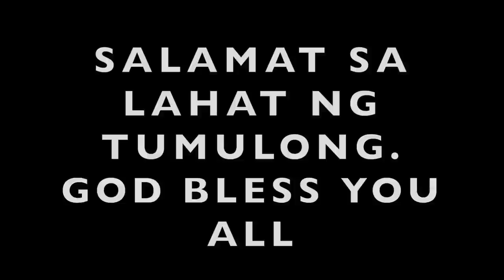Bagyong Odette | NASIRA BAHAY NAMIN 🥺